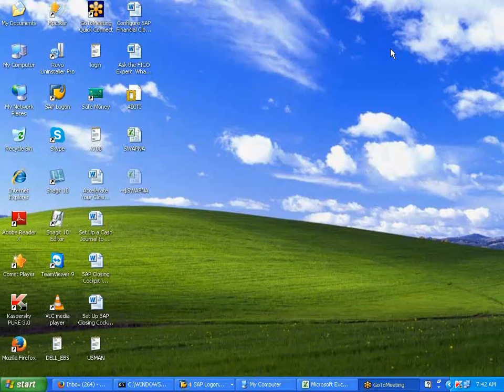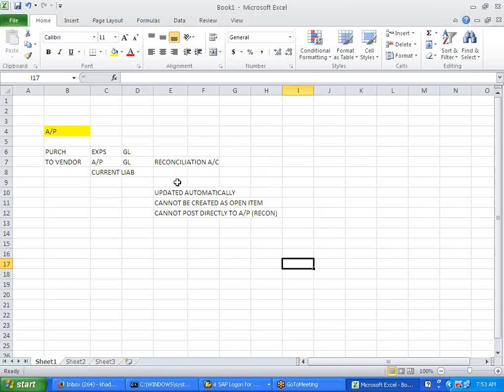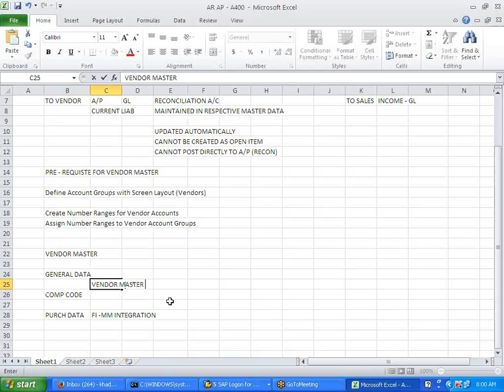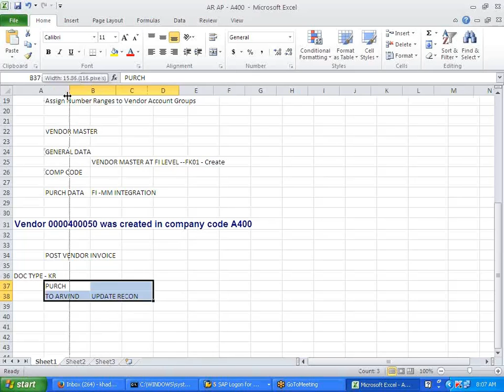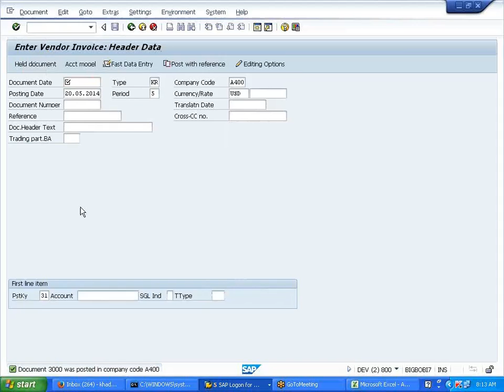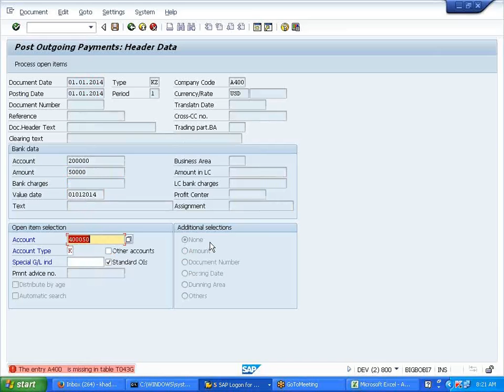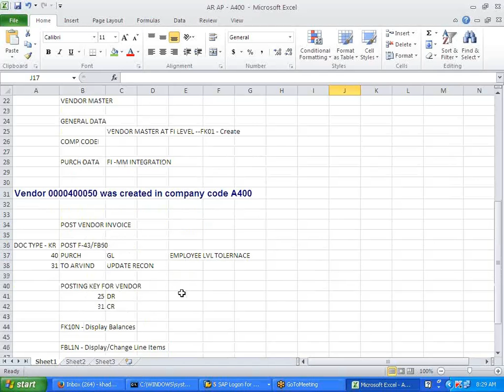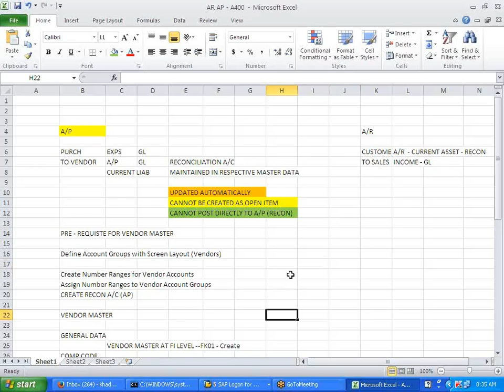SAP FICO for Beginners | SAP FICO Tutorial Videos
this tutorial covers the sap fico which is useful for who are looking for work in sap fico